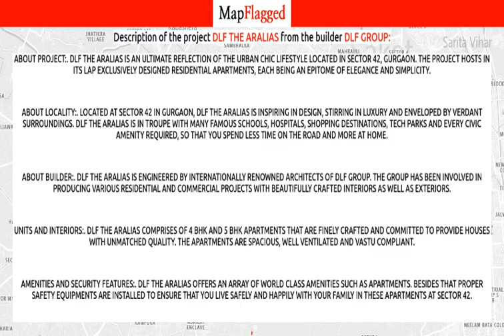Gurgaon | DLF The Aralias by Dlf Group at Sector-42 | MapFlagged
Following is the detail of DLF The Aralias, a project by Dlf Group:

About Project:. DLF The Aralias is an ultimate reflection of the urban chic lifestyle located in Sector 42, Gurgaon. The project hosts in its lap exclusively designed Residential Apartments, each being an epitome of elegance and simplicity.
About Locality:. Located at Sector 42 in Gurgaon, DLF The Aralias is inspiring in design, stirring in luxury and enveloped by verdant surroundings. DLF The Aralias is in troupe with many famous schools, hospitals, shopping destinations, tech parks and every civic amenity required, so that you spend less time on the road and more at home.
About Builder:. DLF The Aralias is engineered by internationally renowned architects of DLF Group. The Group has been involved in producing various residential and commercial projects with beautifully crafted interiors as well as exteriors.
Units and Interiors:. DLF The Aralias comprises of 4 BHK and 5 BHK Apartments that are finely crafted and committed to provide houses with unmatched quality. The Apartments are spacious, well ventilated and Vastu compliant.
Amenities and security features:. DLF The Aralias offers an array of world class amenities such as Apartments. Besides that proper safety equipments are installed to ensure that you live safely and happily with your family in these apartments at Sector 42.

DLF The Aralias : Sector-42, Gurgaon, India with the price structure:
5 BHK at 24Cr having area 10000 sq.ft

Nearest Hospitals to this Project:
Prima Med
Malik Hospital
Max Health Care
Satyam Medicare Hospital
Reanzen

Nearest Schools to this Project:
Rise Global Academy
Learning Circle
Shiv Nadar School
Kidzee
Anand Pre School

Nearest Restaurants to this Project:
Machan
Bake My Cake
Hewitt Cafeteria
Gardenia Restaurant
Bawarchi

Nearest Train Stations to this Project:
Axis Bank-Iffco Chowk
Hello Railways
Gurugram Railway Station
Delhi Sarai Rohilla Railway Station
Punjab Express

Nearest Shopping Malls to this Project:
Shopping Mall Mercantile Association
The Shopping Mall
DLF City
South Point Mall
Tms Dlf Phase 1 Shoppig Mall Market

Nearest Parks to this Project:
Central Children's Park
Park-D Block DLF Phase 1
Park
Children's Park
Central Childrens Park

Nearest Movie Theaters to this Project:
DT Mega Mall
Ram Hall
PVR Cinemas
Vijay Cinema Hall
P V R

Nearest Cafes to this Project:
Cafe Delish
Costa Coffee
Sidewok
Paradise Cafe

Nearest Airports to this Project:
Meerut Airport
Hindon Airport-Civil Terminal
Safdarjung Airport

Nearest Stores to this Project:
New Chiggi Food Restaurant
Needs Supermart
Palak General Store
The Store 2

Nearest Doctors to this Project:
Homdeo Cure
Kiaan Ayurveda
Doctors in India
Skin Aura Brain and Spine Neuro Centre
Garekars M D